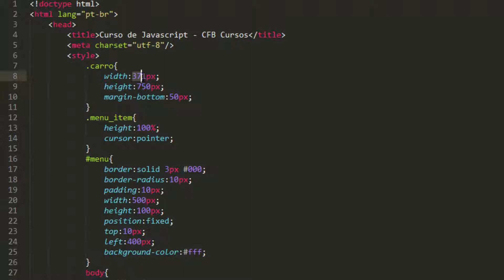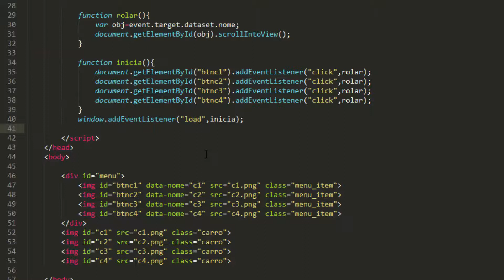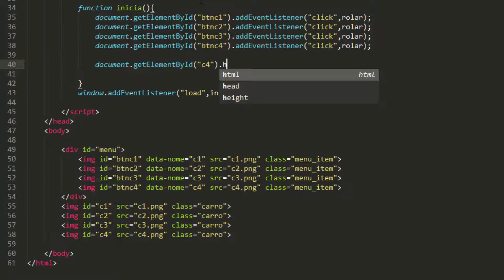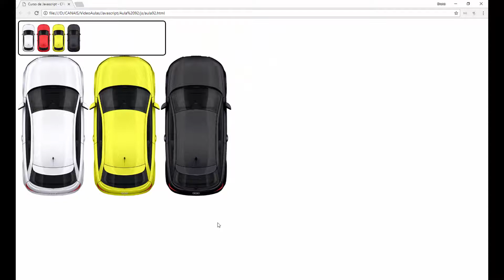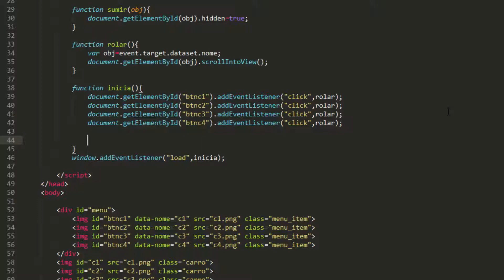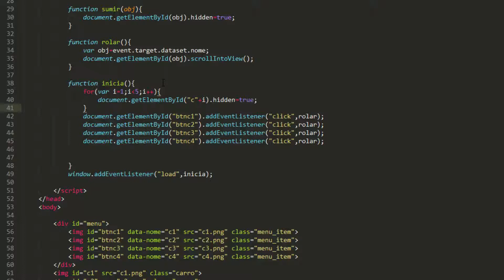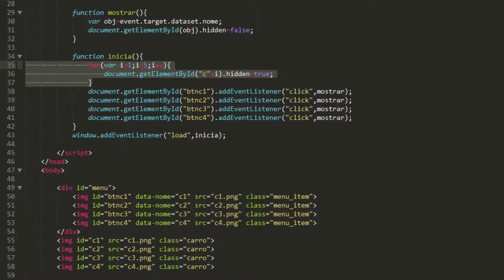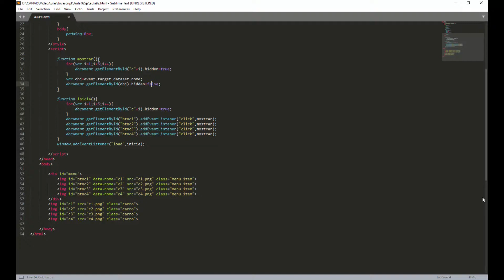Curso de Javascript #92 - Ocultando elementos - hidden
Na aula de hoje do nosso curso de Javascript você vai aprender sobre o atributo hidden, que serve para ocultar algum elemento da página, este atributo não tem ligação com CSS e é uma forma de ocultar ou mostrar elementos de forma nativa no javascript.

Nosso curso de Javascript online gratuito, além de ser um curso bsatante completo é a melhor forma de você aprender Javascript.

A primeira observação a ser feita no curso de Javascript é que Java e Javascript não são a mesma coisa, não tem nenhuma relação entre as duas linguagens.
Javascript é classificada como uma linguagem multiplataforma, isso significa que Javascript não é exclusiva da web, um bom exemplo disso que é Javascript também é usada como linguagem em Unity3D.
Neste curso vamos aprender Javascript para web, criando scripts para incrementar as páginas web junto ao código HTML.

Além do curso de Javascript aqui em nosso canal você vai encontrar vários outros cursos, sempre com foro em informática avançada, temos cursos de HTML, CSS, C++, Flash, Unity, Photoshop, PHP e MySQL e mais, todos cursos completamente gratuitos e com uma didática única que você só encontra aqui no CFB Cursos.